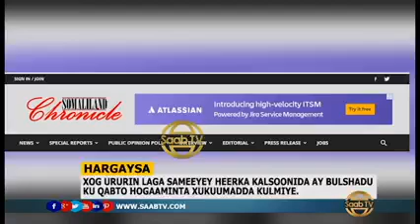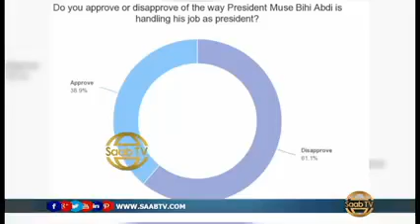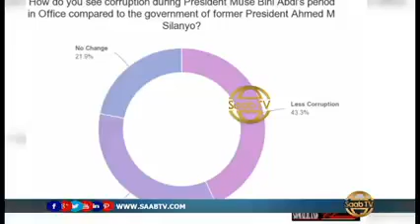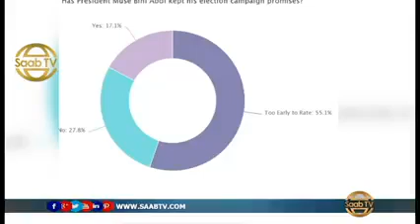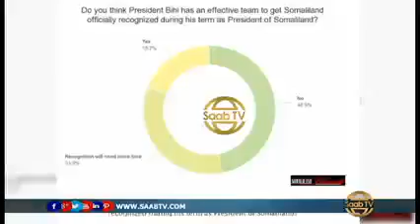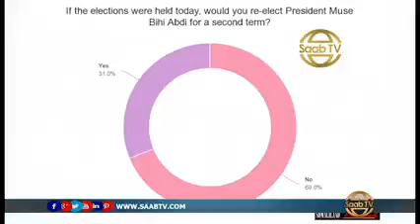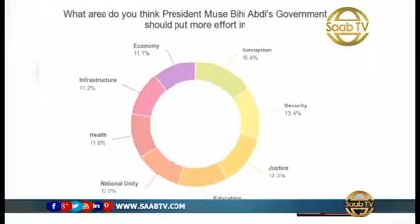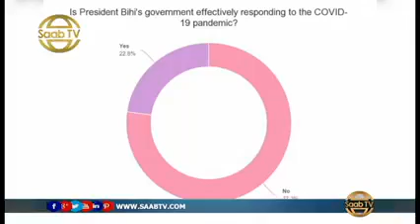Warbixin : Qiimayn Lagu Sameeyay Heerka Kalsoonida Shacabku Ku Qabaan Xukuumadda Madaxweyne Biixi..